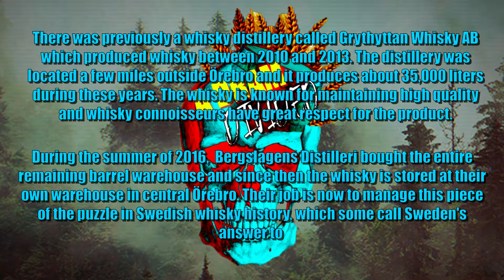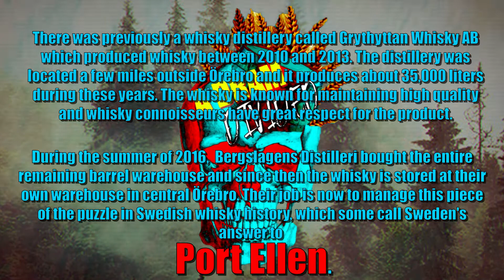A Short Story On Sweden's Best Keept Whisky Secret | A Dram Divided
This is a short story of a distillery that few have ever heard or knows anything about. Until now!

In September we at A Dram Divided will be holding a special tasting with some unique whiskies from this closed distillery

All of the five Swedish single malts are aged to nine years and is a unique combination of different barrels and casks types with a very limited amount of bottles being released. Each one of the bottles are printed with an art of a creature/being from Swedish Mythology.

You must be 18 or older to access this content.
Drink responsibly.